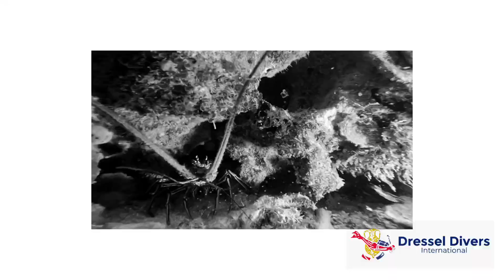Jamaica Dive Shop - Best Moments of June, 2024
These are some of the best diving moments that our videographers captured last month while diving from our dive shop in Jamaica.

We hope these images brighten your day! Have a great weekend! 🎥😊